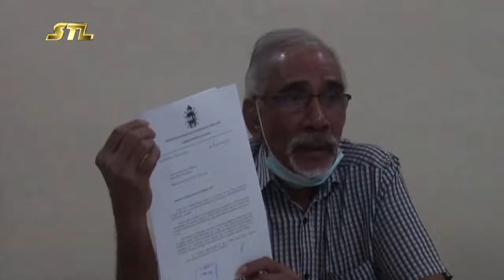CNRT Retira Husi VIII Governu II News 11052020 II